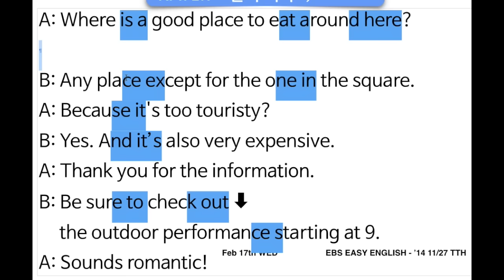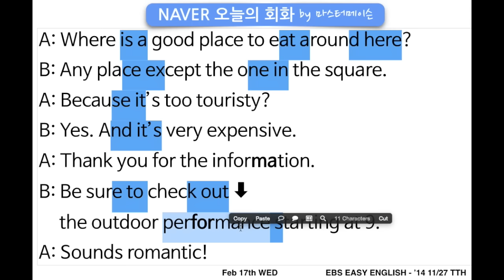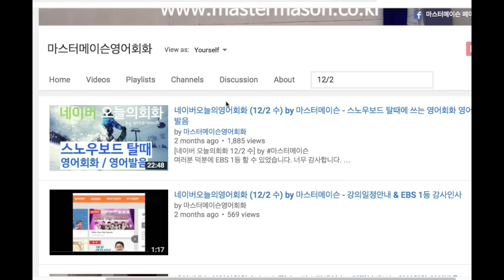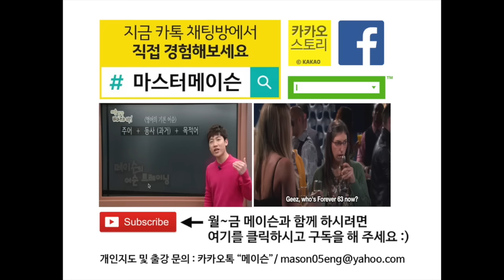네이버오늘의영어회화 (2/17 수) by ‪‎마스터메이슨‬ (후반부 : 영어발음) - 뉴욕 놀러갔을때 쓰는 영어회화 영어발음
[네이버 오늘의영어회화 2/17 수] 후반부(영어발음) by 마스터메이슨
구독 버튼을 누루셔서 무료로 매일매일 유투브로 공부하세요 ^^

A Where is a good place to eat around here?
A 이 근처에 식사하기 괜찮은 곳이 어디 있나요?

B Any place except the one in the square.
B 광장에 있는 식당 빼고는 다 괜찮아요.

A Because it’s too touristy?
A 너무 관광객들 위주여서 그런가요?

B Yes. And it’s very expensive.
B 맞아요. 그리고 너무 비싸기도 하고요.

A Thank you for the information.
A 알려 주셔서 감사합니다.

B Be sure to check out the outdoor performance starting at 9.
B 9시에 시작하는 야외 공연도 한번 가 보세요.

A Sounds romantic!
A 낭만적일 것 같네요!

where is a 웨어릐저 = where’s a 웨어서 / a good place 좋은 장소 to eat 먹을 / eat around here 이러롸우니(ㅎ)어r / exCEPt vs acCEPt / one in 워-닌 / square ㅅㅋ웨어r / becAUse it’s ㅂ커~짓ㅊ / tourist 관광객 + y 형용사 : 관광객많은 관광객스러운 cf. risk+y / and it’s 1.앤딧ㅊ 2.애닛ㅊ / very expensive 베으뤽ㅆ뻬엔씝 / inforMAtion / FYI = for your information 참고로 말하면 / be sure = make sure 명심 확인하다 / check out 확인하다(췌엑까웃) / performance starting ㅍ뿨어r먼ㅅ따r링 / roMANtic 뤄우매앤틕 / 유투브강의링크(내용정리) (영어발음)